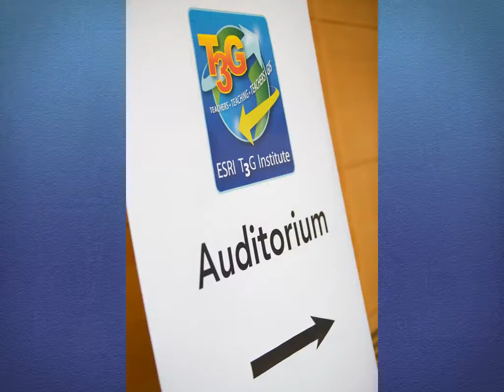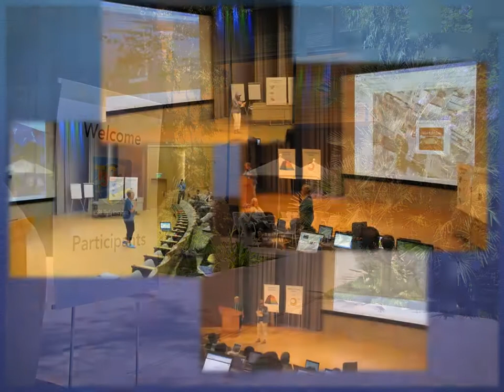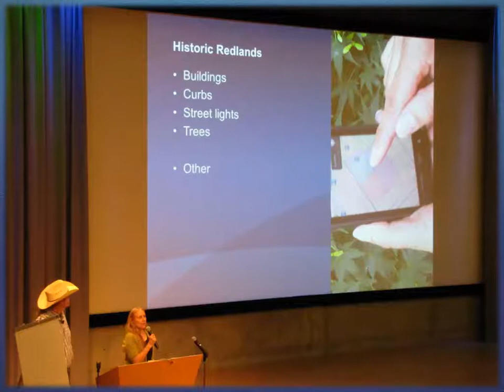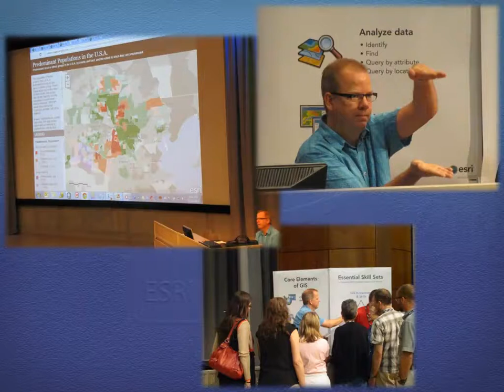T3G2013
Esri 2013 Teachers Teaching Teachers GIS (T3G) Institute at Esri HQ in Redlands, CA, numbered 100 counting staff and participants. It was an intense week of professional development for educators and education influencers from across USA plus participants from Canada and UK.